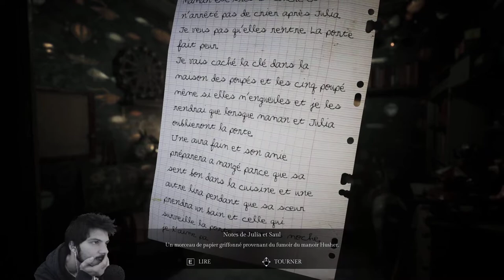PORTE DE SORTIE ! - Song of Horror Épisode 6 [Chapitre 1]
Bon, on respire un bon coup et on termine ce premier chapitre des enfers ? :')